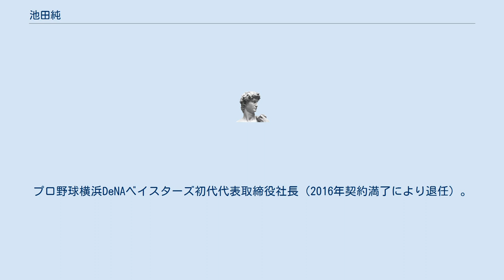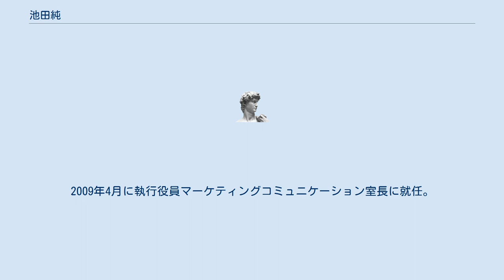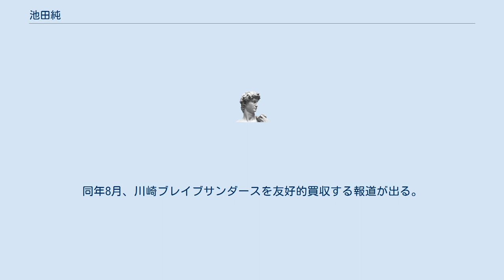池田純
池田 純（いけだ じゅん、1976年1月23日 - ）は、日本の実業家。
株式会社ディー・エヌ・エー（DeNA）執行役員。
プロ野球横浜DeNAベイスターズ初代代表取締役社長（2016年契約満了により退任）。
有限会社プラスJオーナー。
日本プロサッカーリーグ（Jリーグ）特任理事。
株式会社大戸屋ホールディングス社外取締役。
株式会社リブセンス社外取締役。
「Number Sports Business College」発起人。
クラフトビール「Weekend Journey」発起人。
スポーツ庁参与。
さいたまスポーツコミッション会長。
B3リーグさいたまブロンコスオーナー兼取締役。
 1976年1月23日、北海道出身。
小学校3年生時に北海道から神奈川県横浜市戸塚区（現在の泉区地域）へ転居。
横浜市立いずみ野小学校、横浜市立いずみ野中学校と、横浜市の小中学校を卒業。
小学校6年生の時には水泳でジュニアオリンピックに出場するほどであったという。
神奈川県立鎌倉高等学校を経て、早稲田大学卒業。
 大学卒業後は住友商事、博報堂と2度転職を経験した後、2007年1月にディー・エヌ・エー (DeNA) に入社。
2009年4月に執行役員マーケティングコミュニケーション室長に就任。
その後、2010年4月1日にNTTドコモとDeNAとの合弁会社であるエブリスタの代表取締役社長に就任。
 2011年12月2日、東京放送ホールディングスが所有していたプロ野球球団：横浜ベイスターズをDeNAが買収したことに伴い、同球団代表取締役社長に就任した。
大洋ホエールズ時代からのファンであり（カルロス・ポンセや屋鋪要、ジム・パチョレックが好きだったという）、DeNAが球界参入を決定する以前から志願しての就任であったという。
球団社長就任時点では35歳で当時NPB12球団で最年少の球団社長であった。
 球団社長に就任する直前、ベイスターズは球場の稼働率が50%を切り20億円を超える赤字を生じていたが、初年度から球場を訪れる観客の傾向を探り、集客のための様々なイベントを企画するなど社内改革に着手。
さらに2016年にはホームスタジアムである横浜スタジアムの運営会社を株式公開買付け (TOB) で球団の傘下に収めて球団の収益力を上げ、5年間でスタジアムの稼働率を90%以上に上げ、黒字転換を達成するまでに観客動員を増やして球団初のクライマックスシリーズ進出を陰で支えた。
 2016年10月16日に行われた取締役会において、任期満了に伴う同日限りでの退任が決まり、球団を離れることとなった。
後任は取締役（横浜スタジアム代表取締役社長）の岡村信悟が就任する。
 同年12月13日付で、（公社）日本プロサッカーリーグの特任理事に就任した。
 2017年4月、日本ラグビーフットボール協会特任理事に就任。
同年8月、川崎ブレイブサンダースを友好的買収する報道が出る。
同年11月、一般社団法人ジャパンエスアールCBO（Chief Branding Officer）に就任。
 2020年3月7日、B3リーグに所属するさいたまブロンコス（発表時は埼玉ブロンコス）のオーナー兼取締役に就任することが発表された。
 ユアタイム（フジテレビ、2017年2月14日）- スタジオインタビューゲスト、